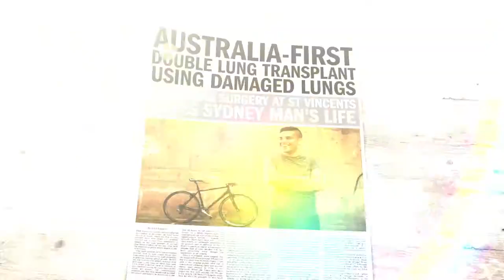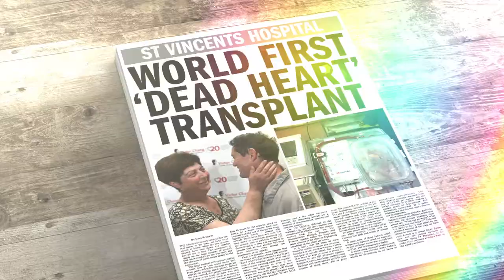St Vincent's Curran Foundation - World Firsts Video - Produced by Cloud High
For for 1 in 6 Australians with cardiovascular disease, a simple heartbeat can never be taken for granted. For 1 in 10 with lung disease, a single breath of air will always be precious.

That’s why, St Vincent’s Hospital Sydney are committed to keeping hearts beating and lungs breathing. And that’s why in 2014 they launched the St Vincent’s Heart Lung Innovation Fund to continue to support ground-breaking technologies that help our families and friends live long and healthy lives.

With your support, St Vincent’s will continue to pioneer procedures that save damaged lungs and mend broken hearts.